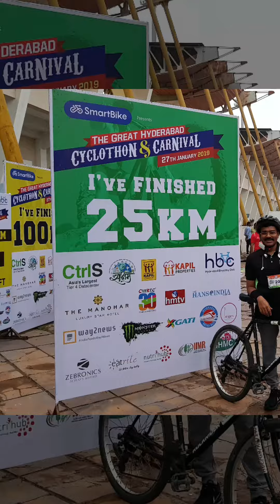Participating Cyclathon, Cycling 25kms with our children!